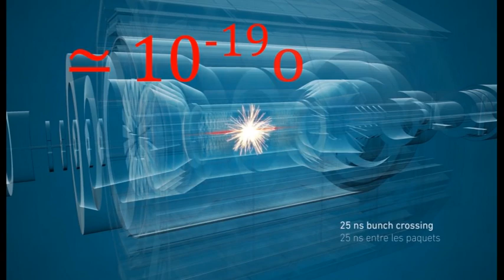Dualidad onda-partícula: ¡No es como crees! | Física cuántica 1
La dualidad onda-partícula, introducida por Louis De Broglie durante el desarrollo de la mecánica cuántica, establece una relación entre el momento lineal de una partícula y si longitud de onda asociada. Sin embargo, esta relación es frecuentemente interpretada como que las partículas cuánticas son corpúsculos y ondas al mismo tiempo. Si bien pueden exhibir comportamientos que identificamos como propios de las partículas o como propios de las ondas, los entes cuánticos son mucho más que eso: ni ondas, ni partículas (en el sentido clásico).

Este es el primer vídeo de una serie sobre mecánica cuántica donde nos adentraremos en las profundidades de la teoría, desmintiendo mitos, explicando los principios fundamentales y discutiendo algunas de sus interpretaciones y consecuencias.

Síguenos también en scenio